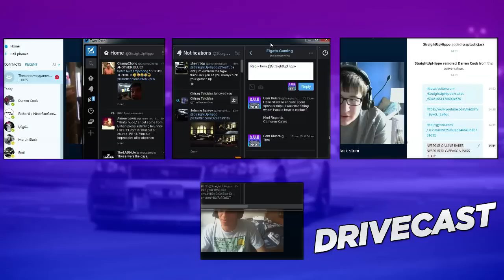Drivecast - #17 - Cam Lied to Us! w/ NinerFanGaming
What do you record with ? : Elgato Game Capture HD
What do you edit with ? : Adobe Premier Pro / Final Cut Pro X
What do you stream with ? : xSplit or OBS

What is up guys,I would really appreciate if you could donate to the channel, this and all money would be used to further increase the quality of my videos through equipment such as monitors and GPU's etc, a donation is much appreciated :) every little helps Gravez - Twitter - Insta - Facebook - Google+